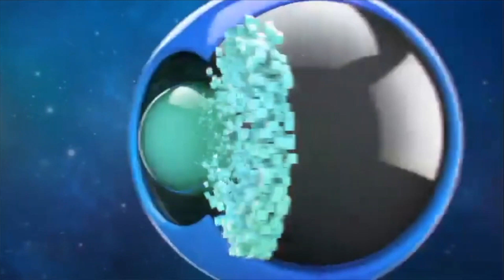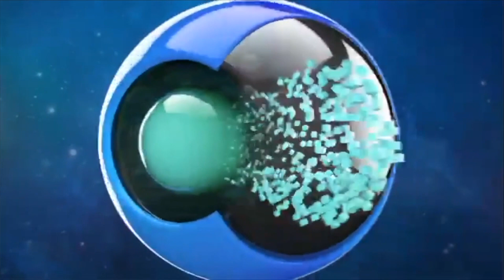P6.6 - CN6003 (China Region) - iCooL Best Presentation Candidate - CoSpace Rescue U12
Participant: CN6003 (China Region)
Category: CoSpace Rescue U12